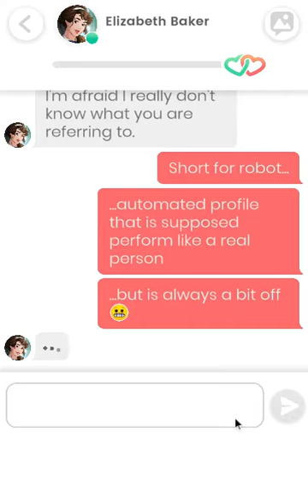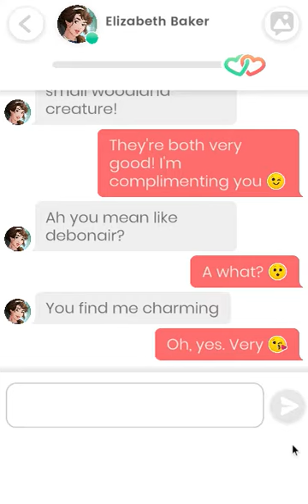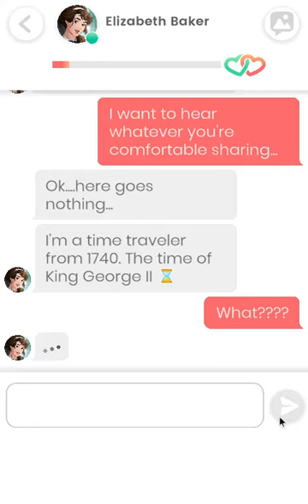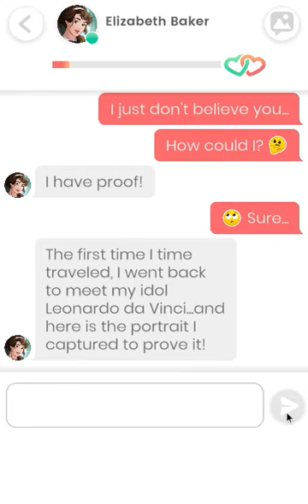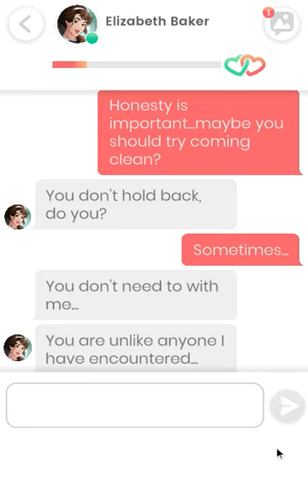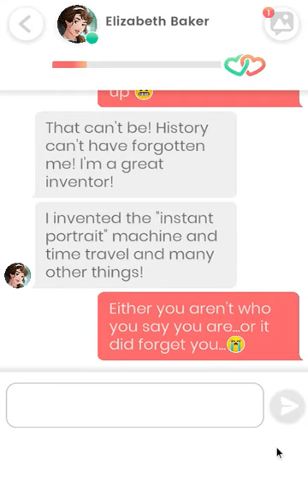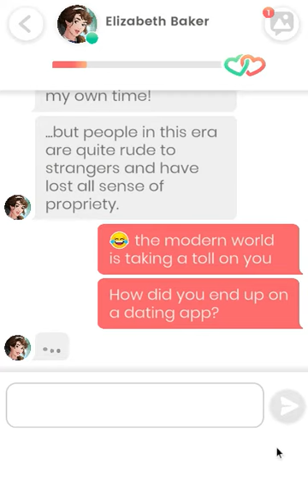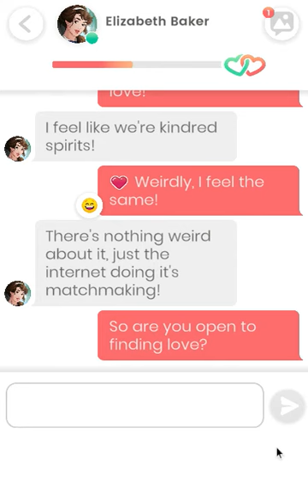Lovelink: Elizabeth Baker